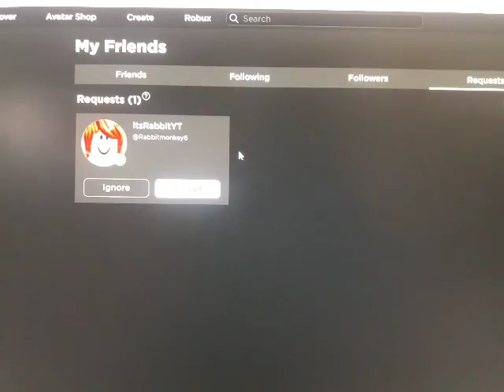But if you close your eyes...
These not song